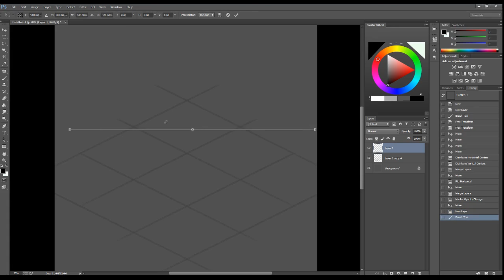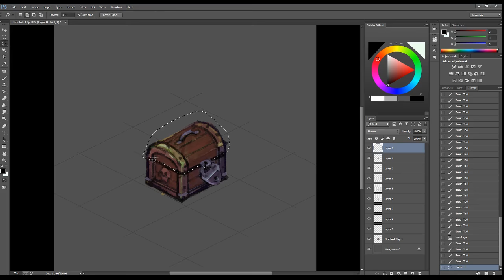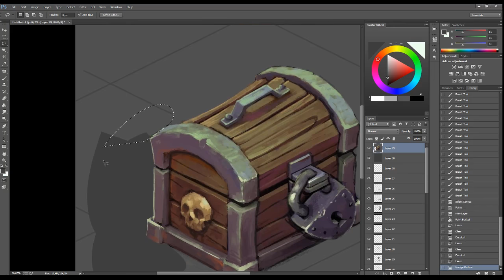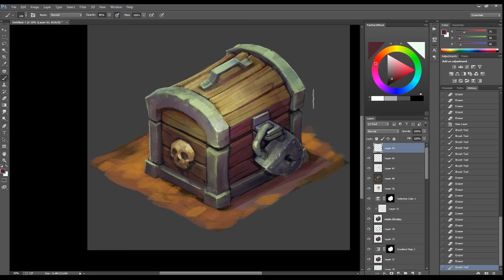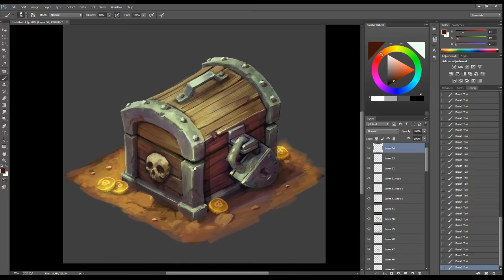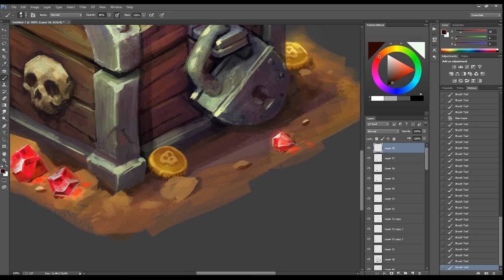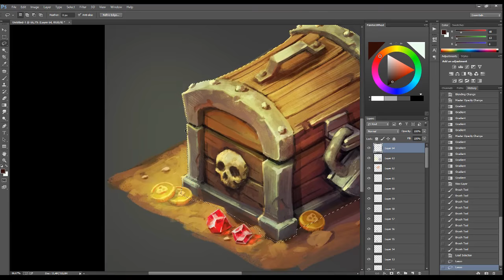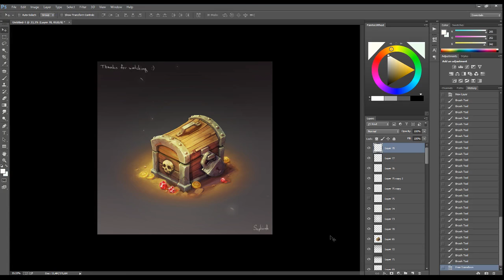ISOMETRIC PIRATE CHEST in Photoshop! Digital Drawing Process ● Sephiroth Art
In this video you will see full process of drawing, how I add details, light and textures. Follow this digital drawing process and create stunning isometric pirate chest art scene in Photoshop!

● Say "Thank You!" to SephirothArt↴
✅ SOL: 9VTXDVKwrWbsCFCFguRwHdJbS9LX1kjGzbz4XQPdgQXc
✅ ETH: 0x7f9227C437f1a33C9cD8FF2D111931D44C783626

● Tools: Photoshop | Wacom Intuos Pro M | Coolorus 2

✉ For cooperation and advertising:
The Sephiroth Art channel is a channel for creative people. On this channel you will find useful video tutorials and tips for digital artists. Here I share my experience in creating digital art - I talk about composition, color correction, colors and working in Photoshop, as well as in other programs.
In my videos you will learn a lot of interesting things about the process of creating illustrations, concept art, digital art and sketches. I answer subscribers questions and give practical advice on how to improve your drawing skills.
You can also find free brushes, textures and other materials for creativity on the channel.
Gamedev and concept art enthusiasts will find useful videos here on how to create art for games, and tips on how to find work in this field.